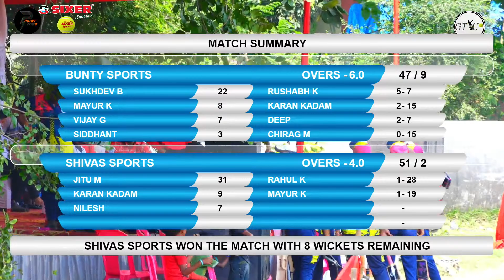SHIVAS SPORTS VS BUNTY SPORTS MATCH AT UMPIRES TROPHY 2022 I SARAVALI I DAY_3